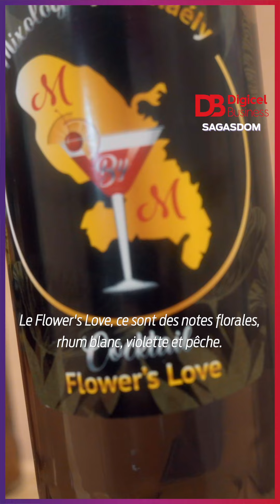SAGASDOM - MbyM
MbyM de quoi se rafraîchir avec des cocktails prêts a consommer aux saveurs martiniquaises. 🍹✨
EWAG était au Salon de la Gastronomie des Outre-mer. On a rencontré des artisans, producteurs et agro-transformateurs inspirants. Ils se sont donné pour mission de valoriser les produits du terroir dans l'hexagone et à l'international. Découvrez-les et rendez-vous en 2025 !
@sagasdom.officiel by @babette.derozieres